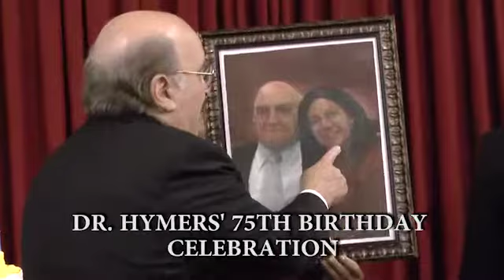Dr. Hymers'' 75th Birthday - Long Version by Dr. C. L. Cagan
A tribute to Dr. Hymers on his 75th birthday by Dr. C. L. Cagan; shows how Hymers went through adversity in his life strengthened by Christ.
To read Dr. Hymers' sermon manuscripts and view more sermon videos